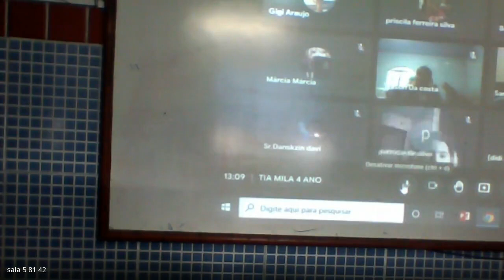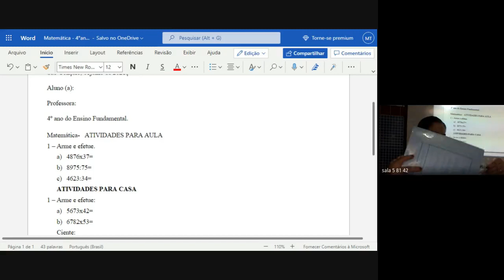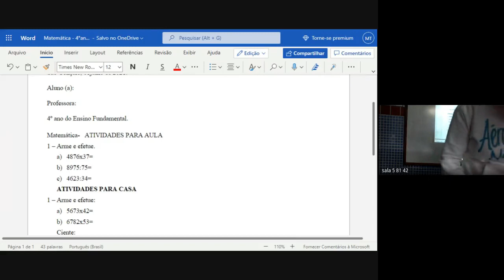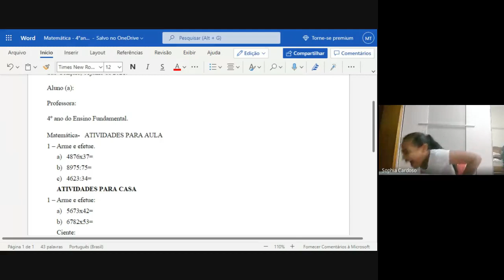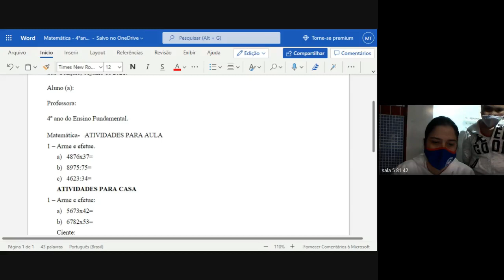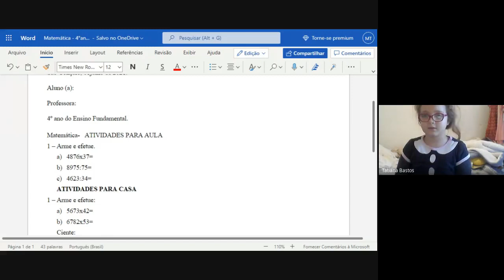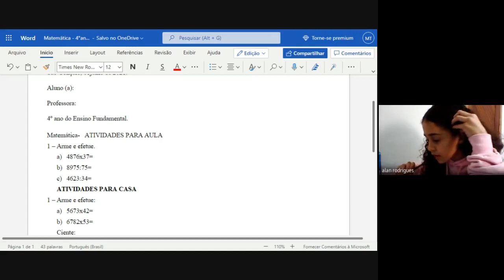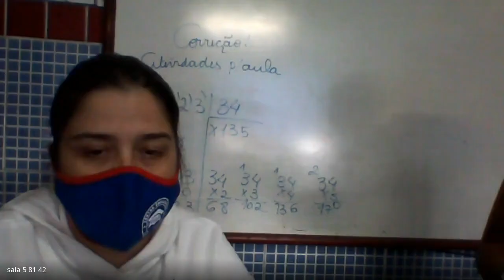4 ANO MILA 1